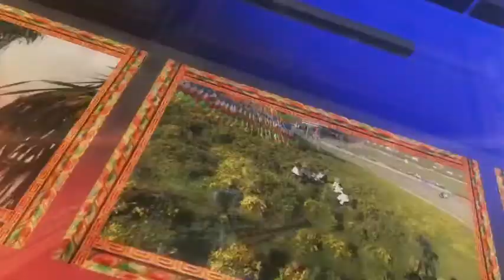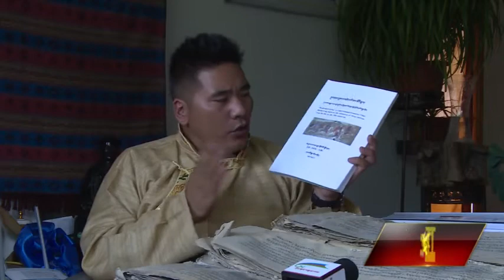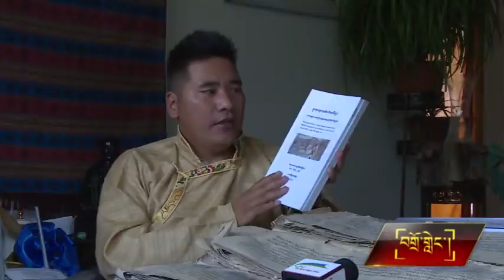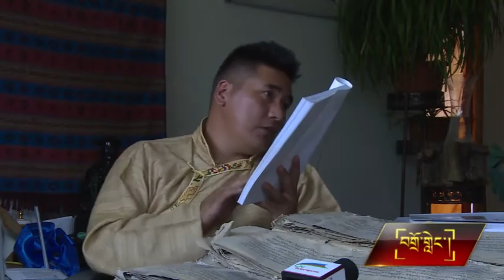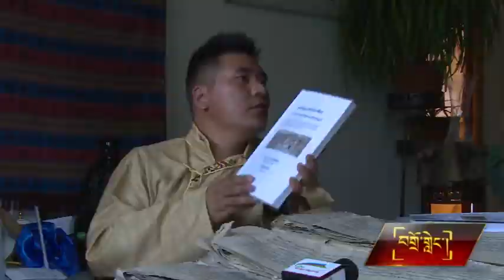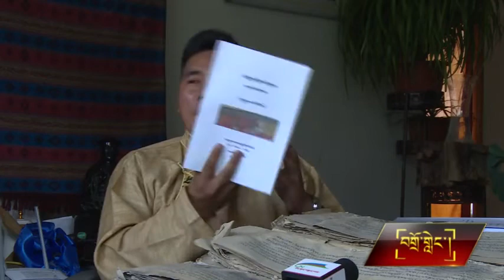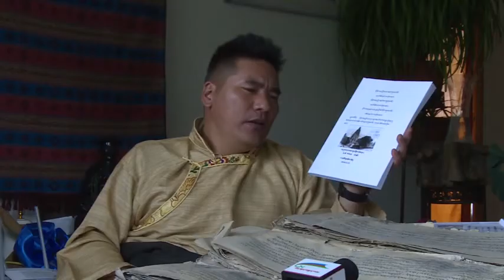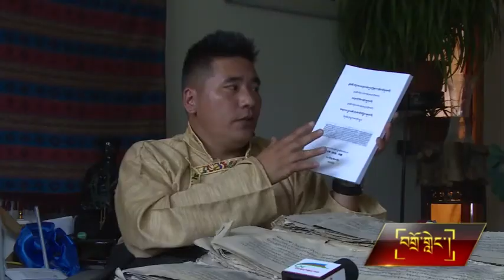ཡིག་རྙིང་འཚོལ་སྡུད་དང་འབྲེལ་བའི་སྐོར། ཁག་གཉིས་པའོ།། འཆད་ཁྲིད་མཁན། བན་ཤུལ་དཔལ་མཁར་རྒྱལ།